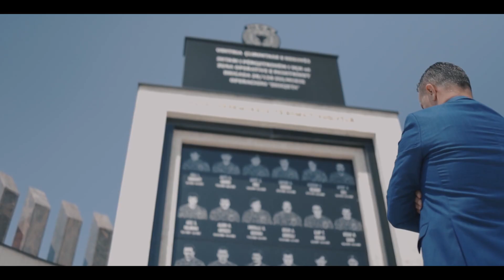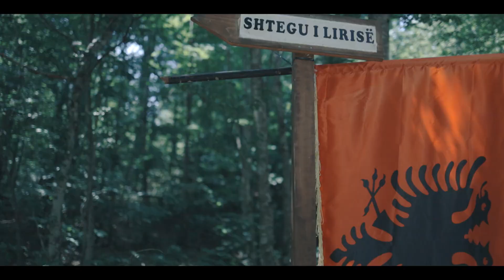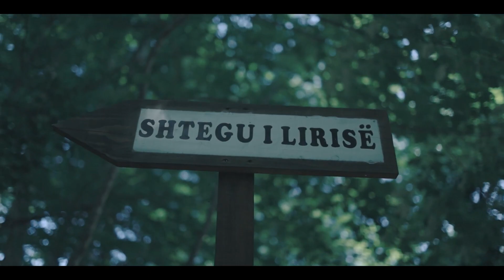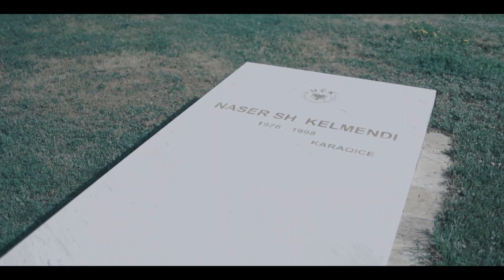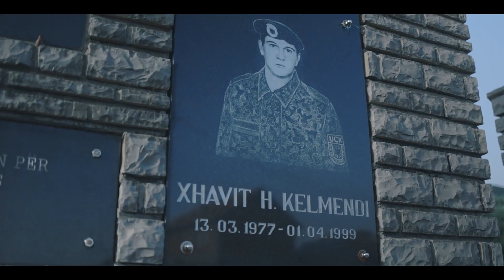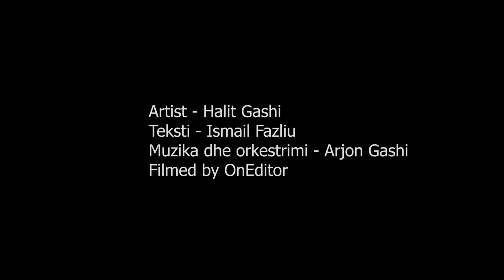Halit Gashi - Vëllezërit Kelmendi